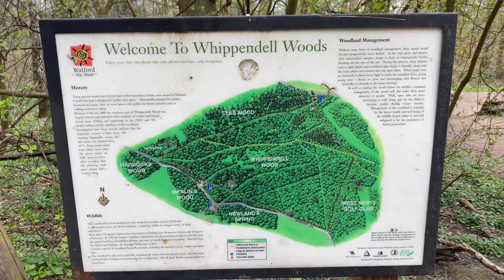Taking the Dji Mavic Mini to Whippendell Woods